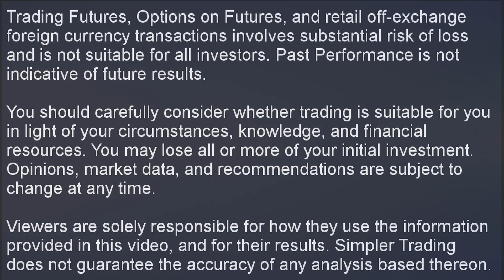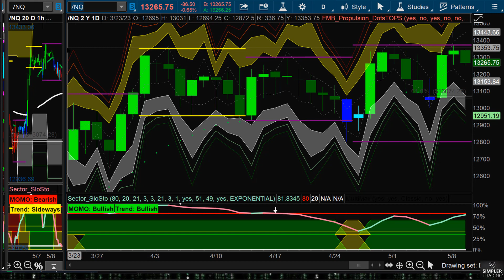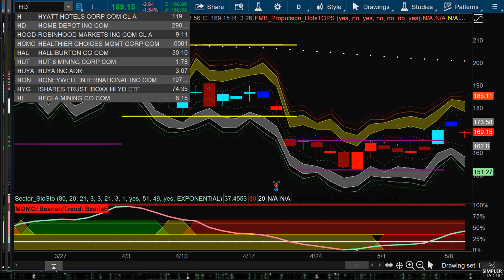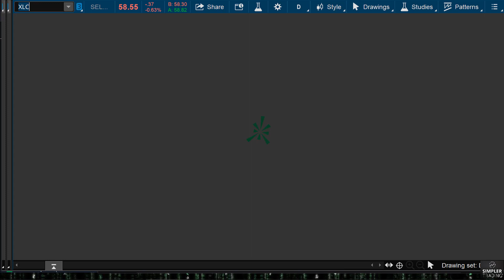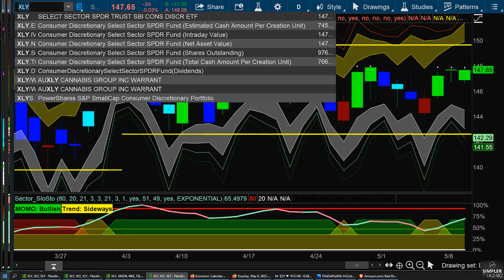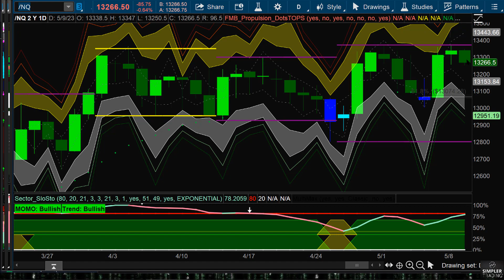Futures Trading: What's META & AMZN Say About The NASDAQ? | Simpler Trading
With META and AMZN heating up, the implications for more upside in the /NQ are going to rely on the factors I review in this update.